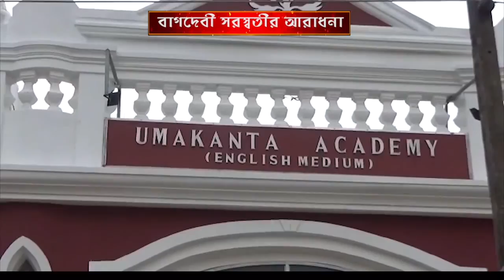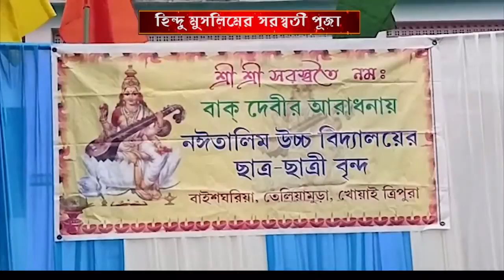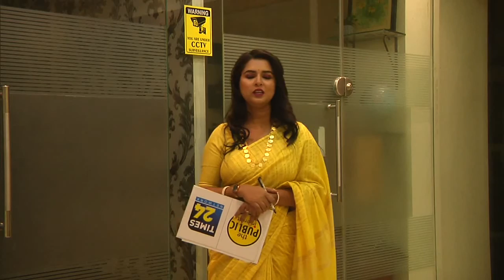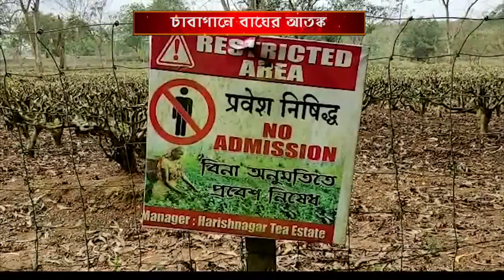Times Evening Report | Tripura Latest Updates | Times24